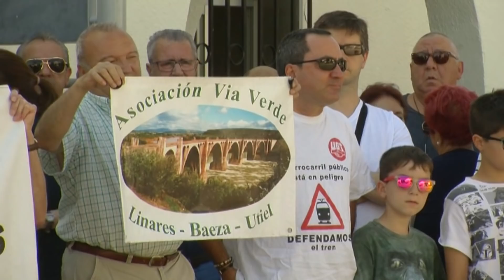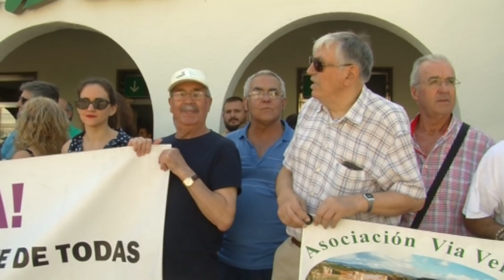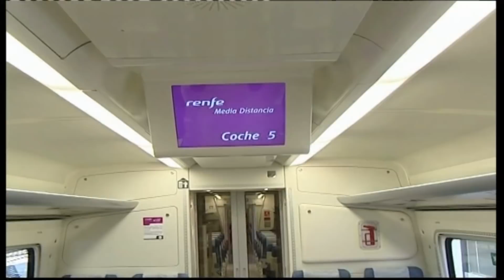Linares al día 3-7-19